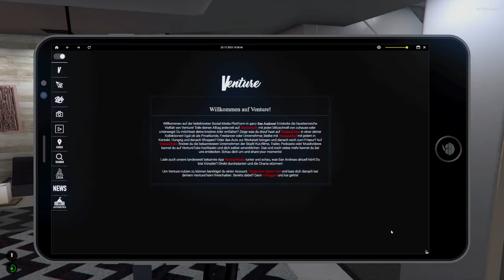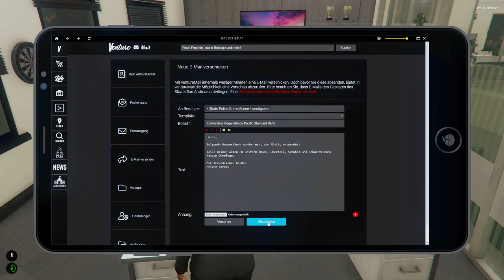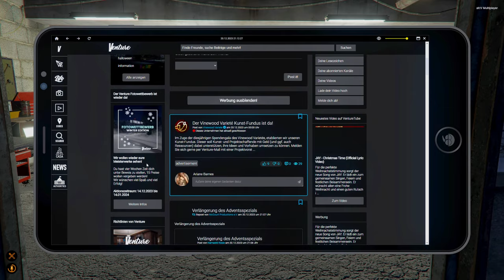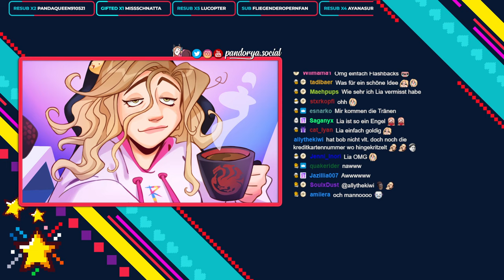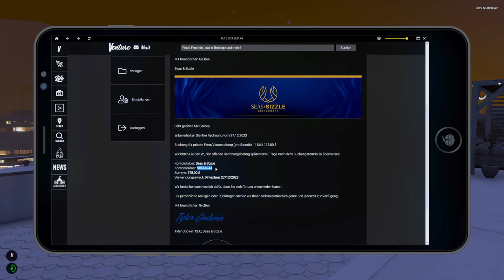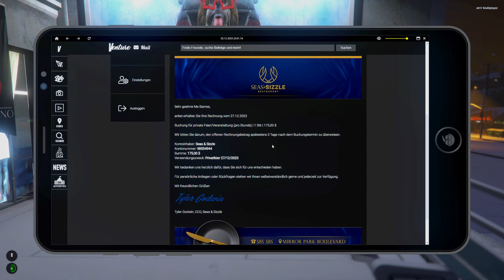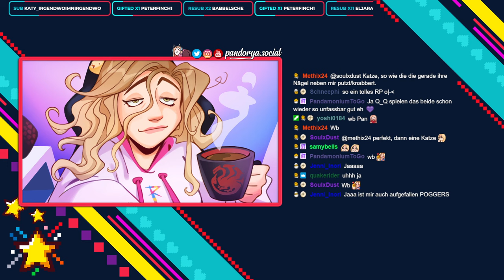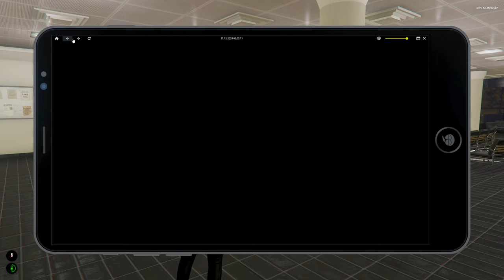Er starb vor 3 Jahren.. 🚔 GTA ROLEPLAY #409 ● Let's Play